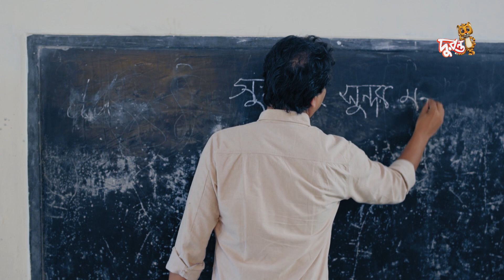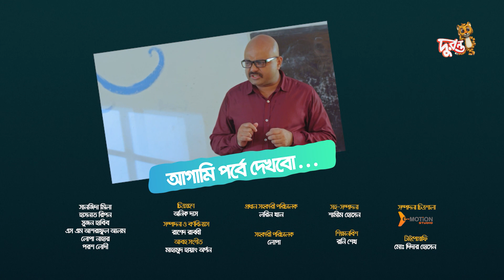Nayantara Bidyalay - 24 | Drama Serial | Duronto TV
ধারাবাহিক নাটক: নয়নতারা বিদ্যালয়
কাহিনী, চিত্রনাট্য ও পরিচালনা: রাকেশ বসু
কাহিনী বিন্যাস ও সংলাপ: অনামিকা মন্ডল

অভিনয়: উনাইসা তিজান খান, নীল স্রোতস্বিনী, অরিঘ্ন অর্ঘ, সানান এ কাউসার বাস্তব, আলী আব্দুল দাইয়ান ভুঁইয়া, সাদমান সাঈদ মাহির, খোন্দকার মেঘদূত জলিল, মীর্জা ত্বাবীব ওয়াসিত, তানসী মাসুদ, আহনাফ ইথিকা মৌন, সওদা বিনতে ফয়েজ, রাজশ্রী মজুমদার, নওশীন তাবাসসুম তৃণা, মুনতাসিম মাহমুদ মাহিম, জারিন তাহিয়া রহমান, ইনোসেন্ট ভোর এলেক্স, তন্ময় বর্মণ, ফারিয়া তাহফিম মাহমুদ, আরব ইসলাম, আরিশা, খায়রুল আলম সবুজ এবং মায়মুনা ফেরদৌস মম।